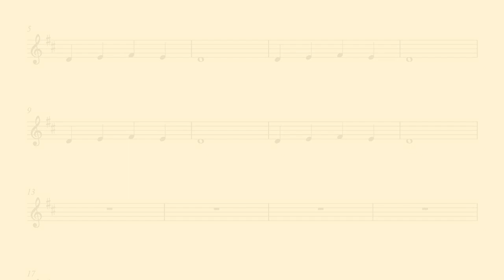D E F# Notes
Let's have a piano playdate! We can learn some new songs and have a lot of fun.